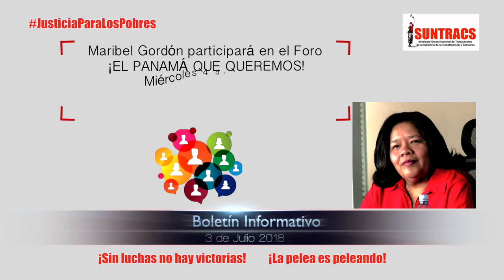Boletin Informativo 3 de Julio 2018 SUNTRACS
Boletín Informativo del SUNTRACS
3 de Julio 2018

Maribel Gordón participará en el Foro
¡EL PANAMÁ QUE QUEREMOS!
Miércoles 4 de Julio
Universidad Santa Maria la Antigua
6 de la tarde

V Asamblea Ordinaria Cooperativa SUNTRACS R.L

La lucha continúa